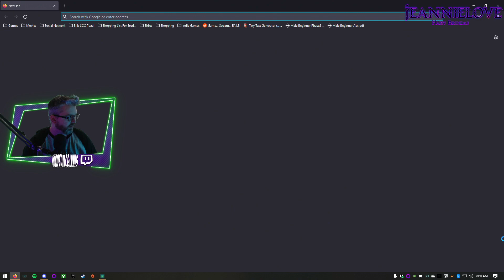[19] Wade plays Psychonauts 2